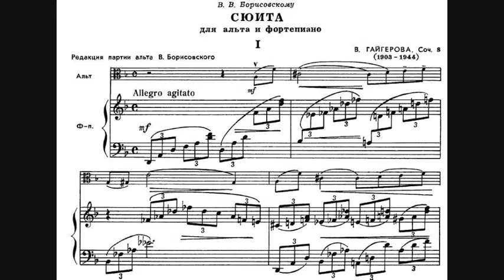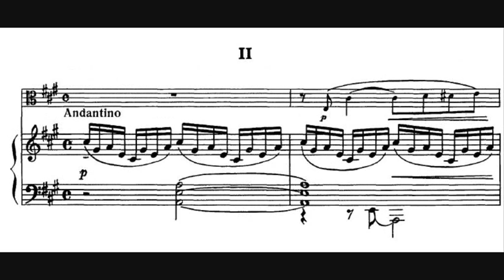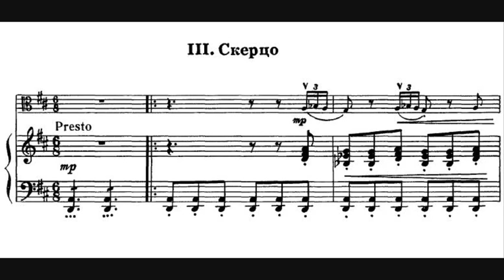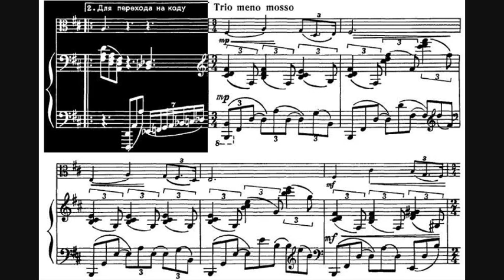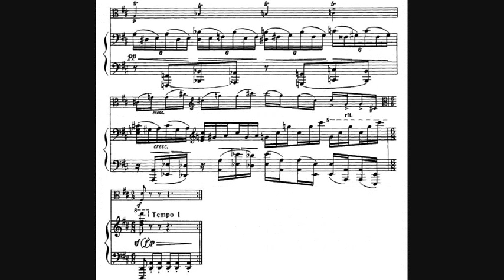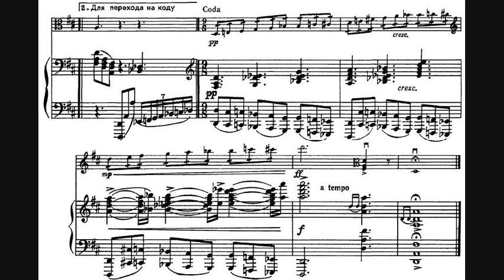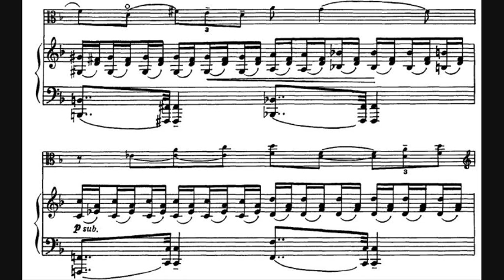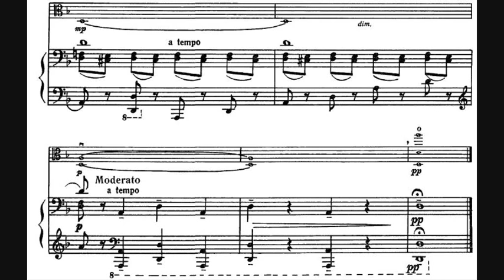Varvara Gaigerova - Suite for Viola and Piano, Op. 8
- Composer: Varvara Adrianovna Gaigerova (4 October 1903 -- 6 April 1944)
- Performers: Eliesha Nelson (viola), Glen Inanga (piano)
- Year of recording: 2010

Suite for viola & piano, Op. 8, probably written somewhere between 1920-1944.

00:00 - I. Allegro agitato
02:41 - II. Andantino
05:52 - III. Scherzo: Presto
10:20 - IV. Moderato

The Suite for Viola and Piano, Op. 8 by Varvara Adrianovna Gaigerova reflects a very dramatic Russian style in classical music, and on top of that it embodies Soviet and Russian folk idioms. It’s highly chromatic but expressive, and the short movements require an exact character established from the beginning in order to come across musically.

Gaigerova was fascinated by the minority nationalities of the Soviet Union, and transcribed songs from groups such as the Uzbek, Tatar, Bashkir, Buryat, Kazakh, and Kirghiz, as well as composing music for orchestras of traditional instruments. Although the movements of the suites do not have names outside the tempo markings, the musical picture painted in each is well suited for a title.

- The first movement is marked Allegro agitato, and has the feel of fleeing from desolation. It is highly chromatic with sudden dynamic and subtle tempo changes.
- The second movement is an Andantino with a much less tragic character. It feels like a walk in the summer sun with a good friend or loved one.
- The third movement is a brisk Scherzo that sounds like hunting music and galloping horses. The Trio interrupts the hunt with a slower, heartfelt interlude.
- The fourth movement, Moderato, returns to the desolation of the first movement, this time more resigned to its fate, unable to escape the final tragedy.

The Suite was published posthumously in 1969, the composition year is unknown. This passionate, beautiful piece stands very much on its own feet, and is a welcome addition to the relatively few Russian (Shostakovich...) sonata pieces for viola that are played or recorded today.